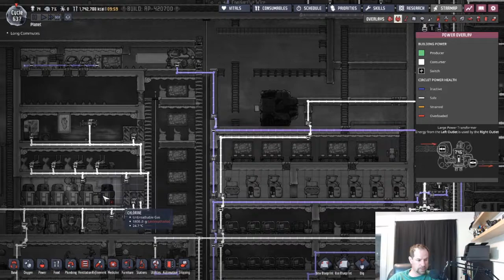The Planet EP 17 Totally Tubular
Finely get they tube system started after longer than normal. More digging and cleaning up. Tapped into another water supply will have to see where that leads to.